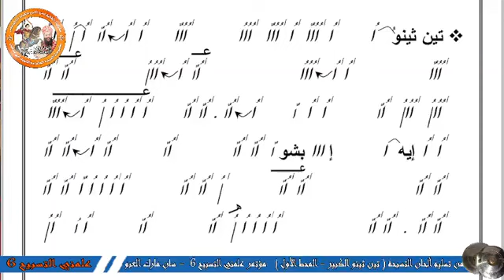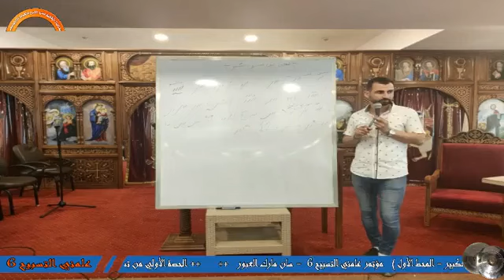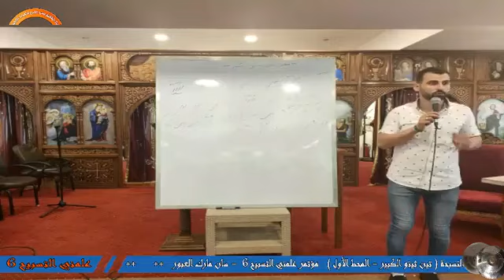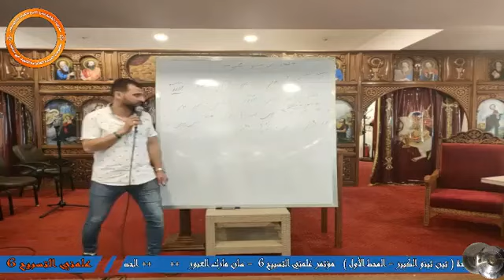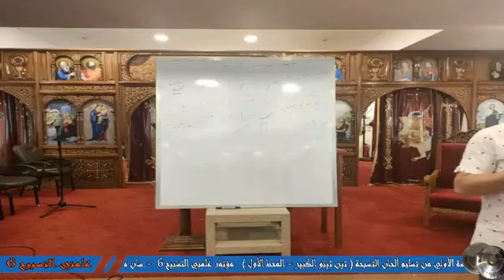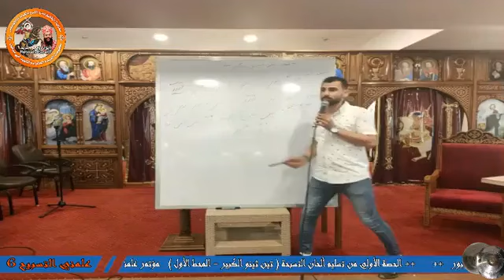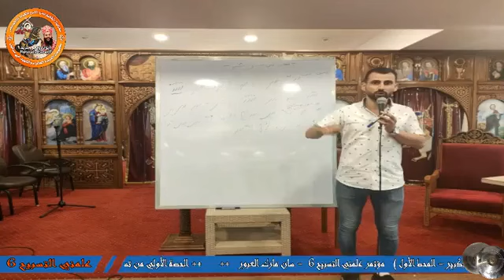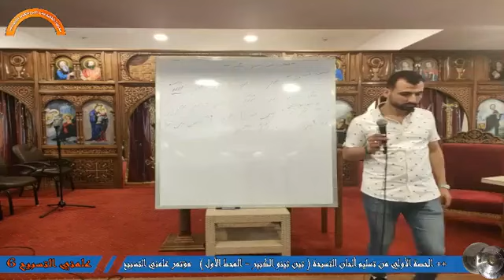مراجعة وتسليم لحن تين ثينو - المعلم ابانوب صبحى - الحان تعليمية - الحصة الاولى